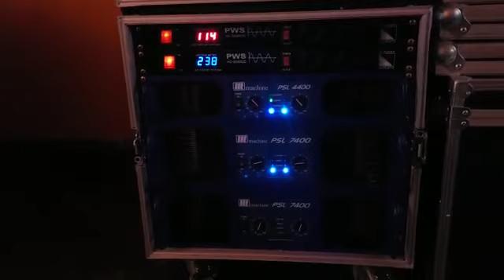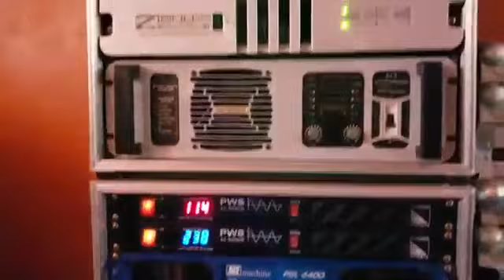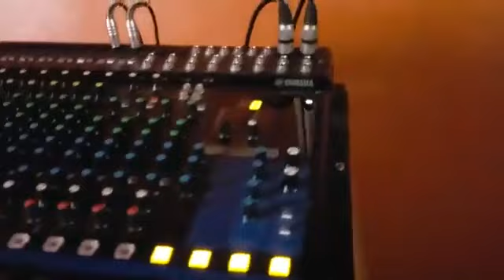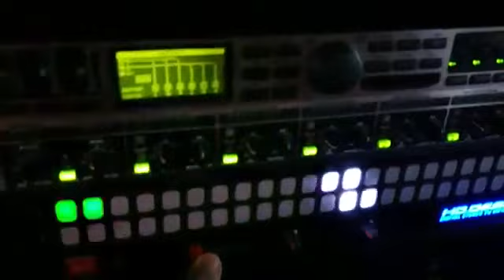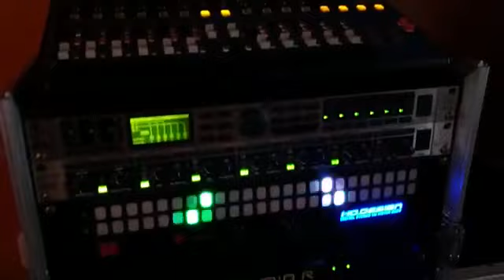Vu medidor de audio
DS24 rack e Vu meter caixa de som com a logo